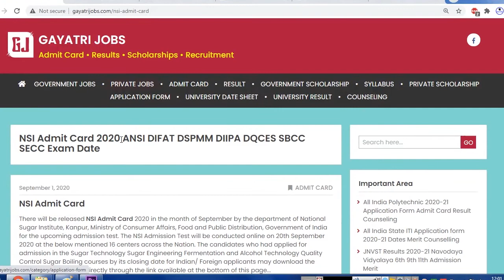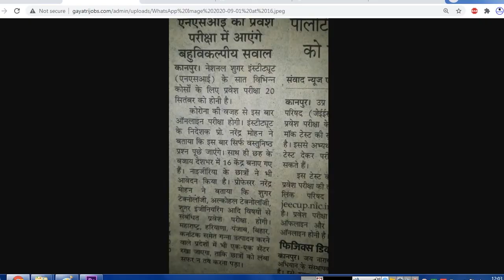NSI Admit Card 2020 National Sugar Institute Kanpur ANSI DIFAT DSPMM DIIPA DQCES SECC Call Letter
The NSI Admit Card 2020 has been released by the National Sugar Institute, Kanpur, Ministry of Consumer Affairs, Food and Public Distribution, Government of India for the upcoming written examination which is going to conduct on 20th September 2020.